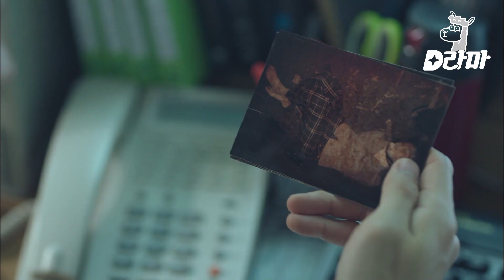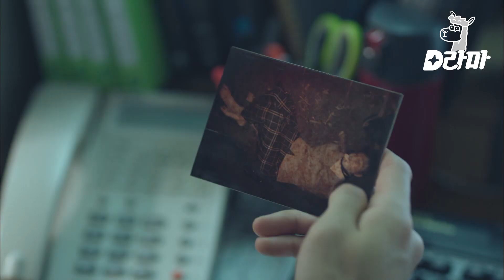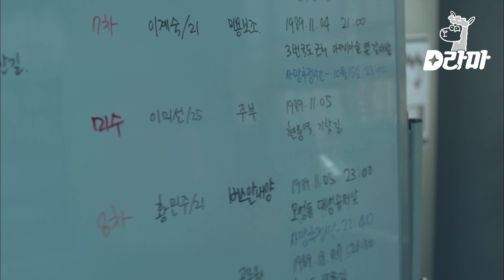EP2-13 (소름주의) 죽은 줄 알았던 피해자가 살아있었다?! 무전을 통해 바뀌는 과거와 현재 | 시그널